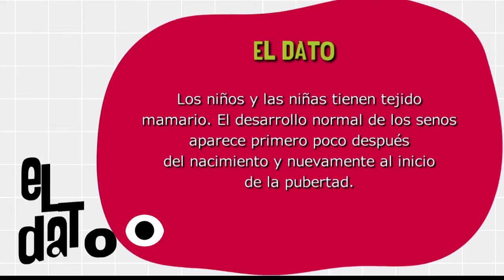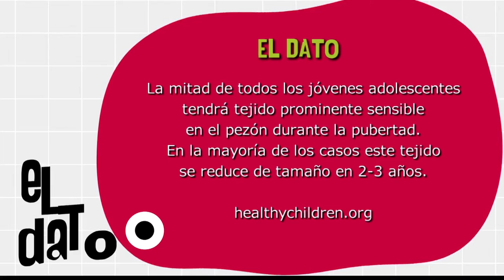Pseudomenstruación e infalmación mamaria en recién nacidos[Paso a Paso TV] Telemedellín